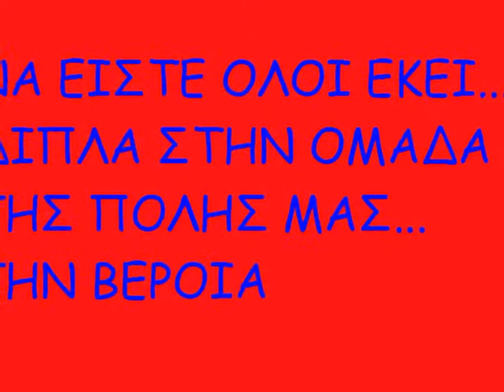veroia - aek 18-11-2012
ENA PROXIRO VIDEAKI GIA TO VEROIA - aek